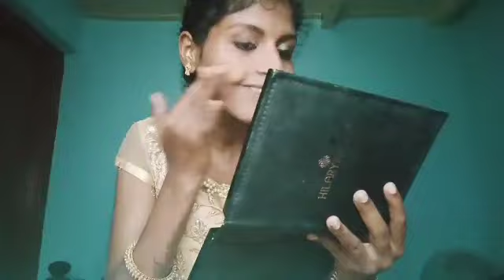Simple wedding guest makeup look/party wear makeup/easy Smokey eye makeup/Ashu's world kannada